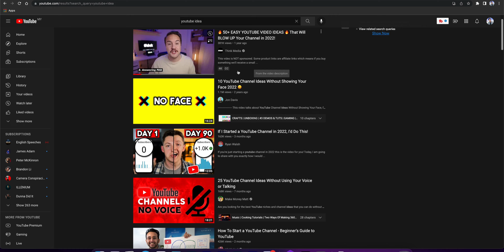PUNCA UTAMA jadi malas buat video Youtube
Ramai jugak aku rasa jadi STUCK sebab terlalu fikir nak buat content apa. xde idea & jadi alasan : xde camera, takde idea, xde masa

Bukan jadi terdesak sebab tu kita tak jadikan priority, lebih kepada minat, hobi je then kita jadikan alasan buat video or content ni tak penting.
Aku suka buat video ni sebab blh inspire orang and ada benda kita boleh sembang borak - bukan sebab nak tunjuk pandai ke apa

*If any producer or label has an issue with any of the uploads please get in contact  with me and I will delete it immediately